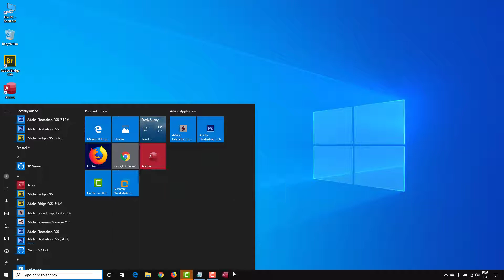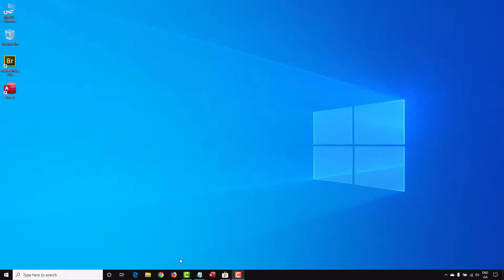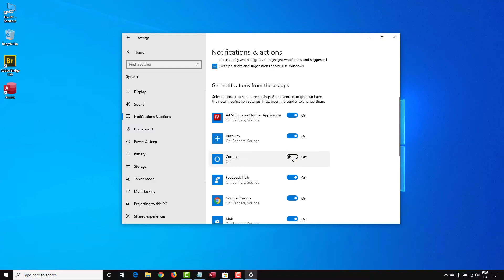Windows 10 Taskbar Tutorial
This video will show you how to customize your Windows 10 Taskbar.